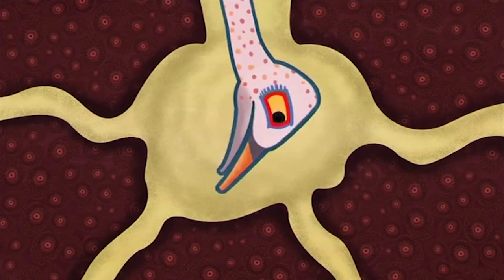Tinga Tinga Tales Official | Why Warthog Is So Ugly? | Tinga Tinga Tales Full Episodes